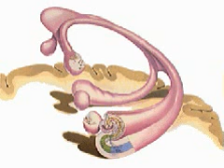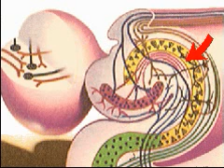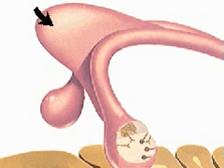The Secrets of Memories and Emotion - Human Anatomy and Physiology Course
Get more human body diagrams and illustrations. Claim your exclusive human anatomy